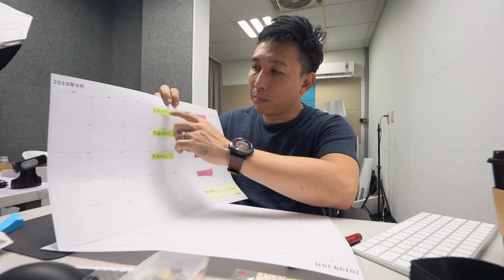驚！粉絲說 副頻道比較好看！！我怎麼安排9月的工作計劃「Men's Game玩物誌」